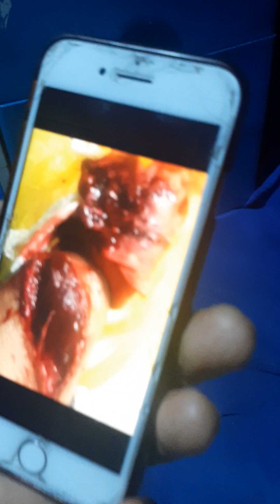mag claim ako ng premyo sa raffle. dinalaw ko na din kumpareng Ricky, nadisgrasya sa motor.